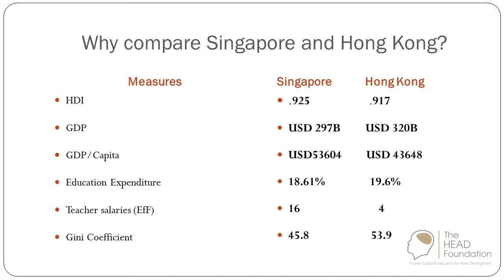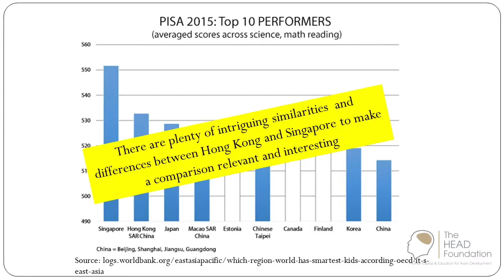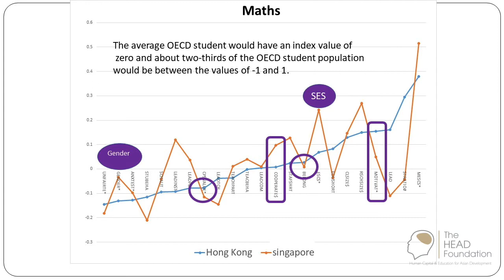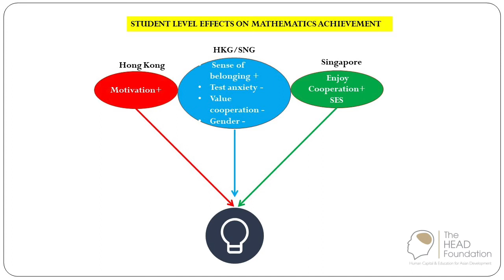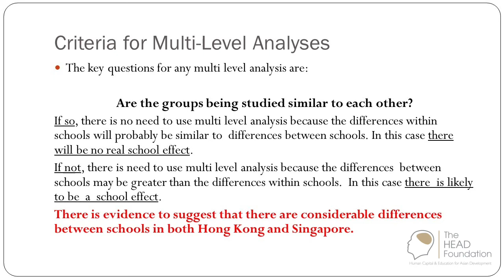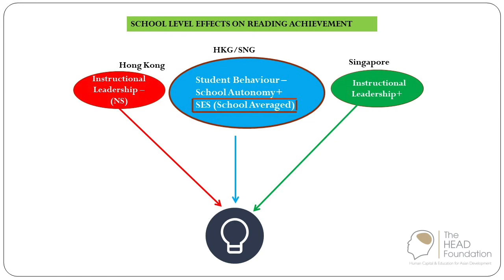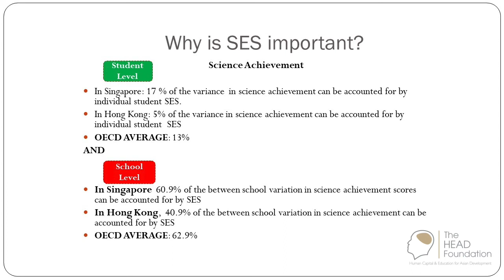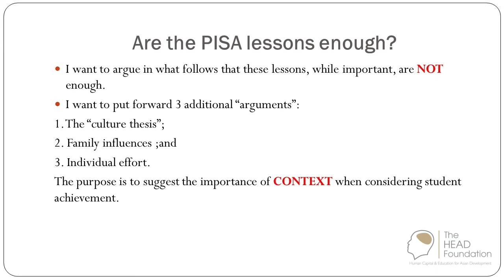Highlights "Comparing ‘Asian Giants’: Singapore and Hong Kong Students’ Academic Achievement"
28 September 2017
The HEAD Foundation
Singapore

Asian students’ success in international assessments is now so well acknowledged, yet understanding the reasons behind that success, especially in comparative perspective, has received less attention. Singapore and Hong Kong are ideal cases for comparison because in some ways they exhibit similarities (histories, cultures, economic development) but in other ways they are different (political structures, diversity and regional integration).

On 28 September 2017, Professor Kerry Kennedy, Advisor (Academic Development) and Senior Research Fellow at the Centre for Citizenship and Governance, The Education University of Hong Kong, examined the factors that have influenced the academic achievements of Singapore and Hong Kong. He also highlighted how the PISA 2015 results point to a broader research agenda that is needed to understand complex issues related to learning and achievement in Asian contexts.

The HEAD Foundation (THF) is a Singapore-based think tank devoted to the research, policy influence, and effective implementation of education for development in Asia. Established as an International Charitable Organization in 2013, we aim to advance the study and understanding of education – particularly in the Asian context – and its implications for governments, businesses and civil society in the region. In addition to our work in research, policy influence and advocacy, the Foundation also aims to apply the knowledge for more effective practice and policy implementation through programmes and projects.